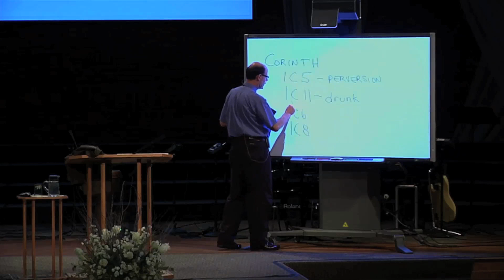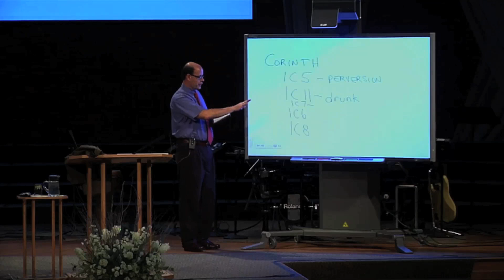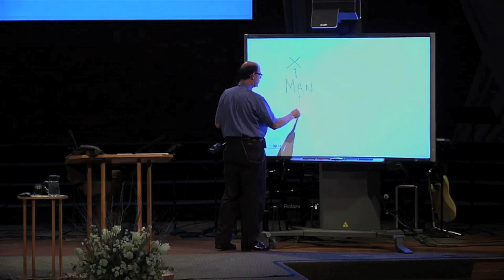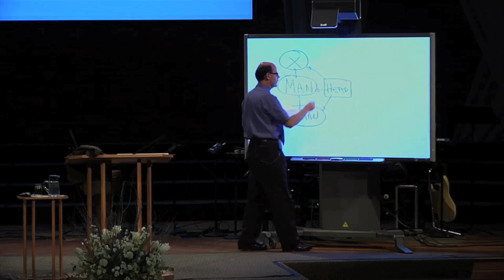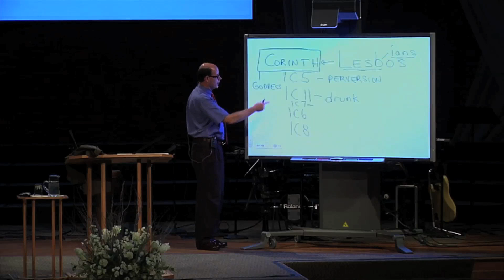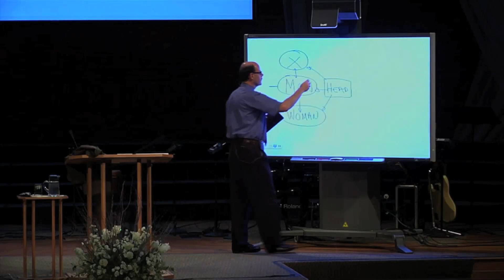DO YOU KNOW THAT GOD HAS GIVEN EACH OF US--GENDER SPECIFIC ROLES?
1. The MacArthur Study Bible I use
2. Grudem Systematic Theology
3. The Larger Moleskin Notebook I use
4. The Smaller Moleskin Notebook I use